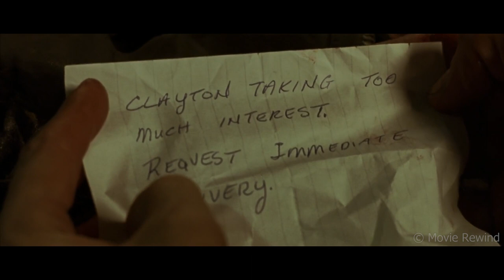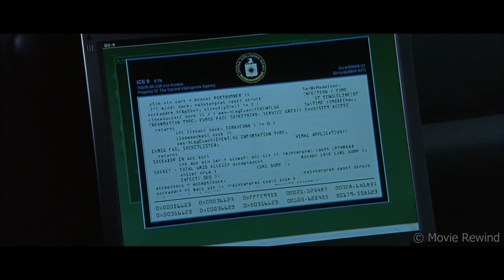In The World Of Espionage ONE Rule Exists: Do Not Get Caught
Movie Recap
Action | Thriller

Movie Recapped: The Recruit (2003)

A brilliant young CIA trainee is asked by his mentor to help find a mole in the Agency. The Recruit is a 2003 American spy thriller film, directed by Roger Donaldson and starring Al Pacino, Colin Farrell, and Bridget Moynahan. It was produced by Epsilon Motion Pictures and released in North America by Touchstone Pictures on January 31, 2003, receiving mixed reviews from critics and grossing $101 million worldwide.

Al Pacino | Colin Farrell | Bridget Moynahan | Gabriel Macht

Thank you for checking out our movie recaps channel. We watch full length films; the best ones are then recapped and explained for your enjoyment.